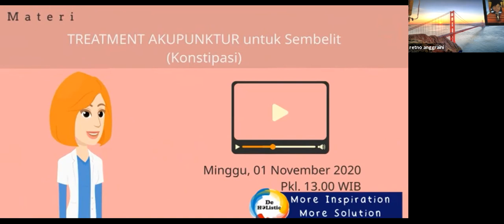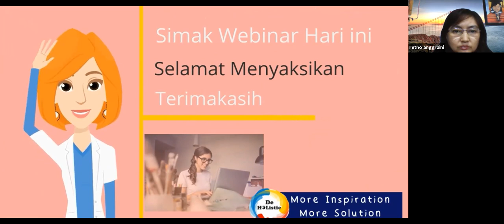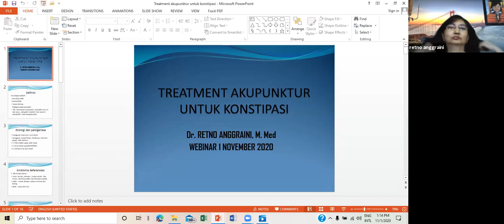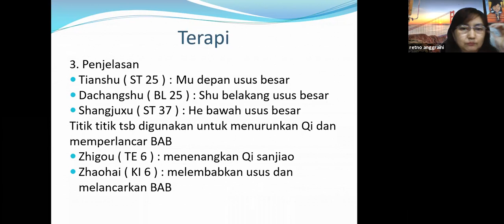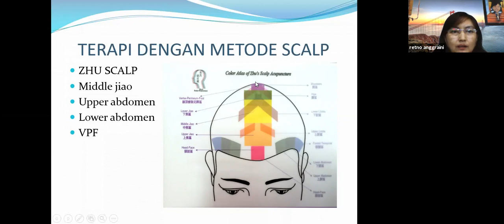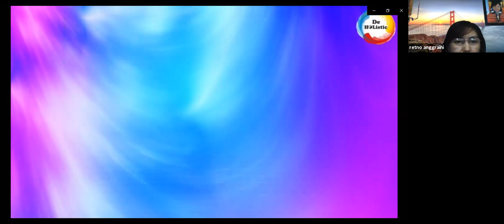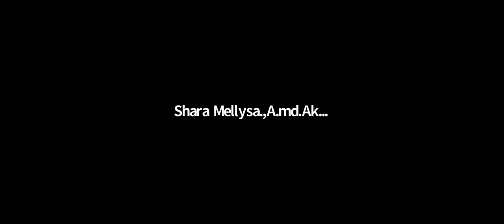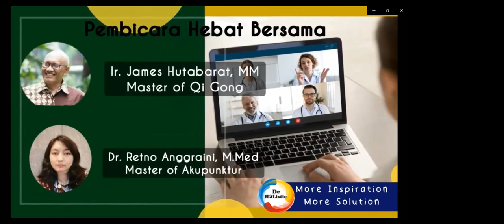Treatment Akupunktur untuk Sembelit (Konstipasi)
Kemarin tanggal 01 November 2020 De Holistic bersama dr. Retno Anggraini, M.Med webinar via zoom tentang Treatment Akupunktur untuk Sembelit (Kontipasi). Lebih jelasnya tonton video ini sampai habis yaaaa Konco De Holistic .

Supaya Mbak Mintic dan Mas Holic makin semangatttt
Terima kasih salam sehat untuk semuanya ☺️☺️

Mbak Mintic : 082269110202